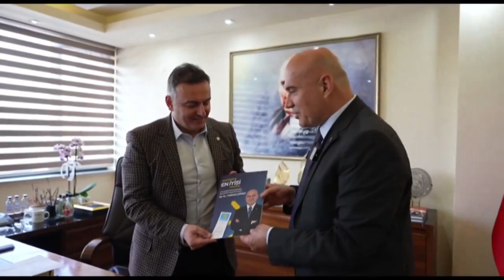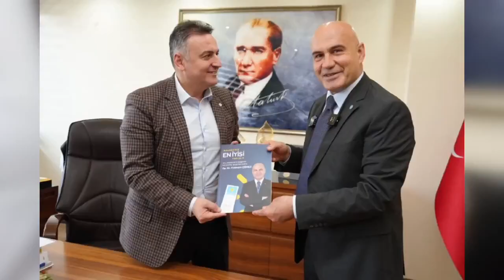📍Bandırma Ticaret Odası Başkanı Sayın Adem Yılmaz ve yönetim kurulu üyelerini ziyaret ettik.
İYİ Parti Balıkesir Büyükşehir Belediye Başkan Adayı